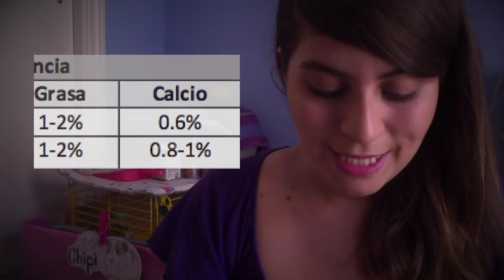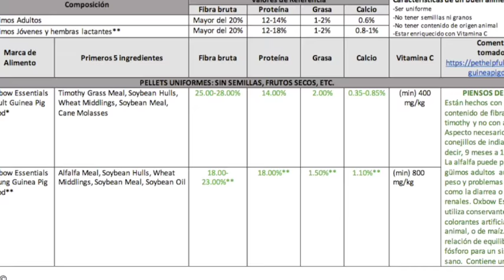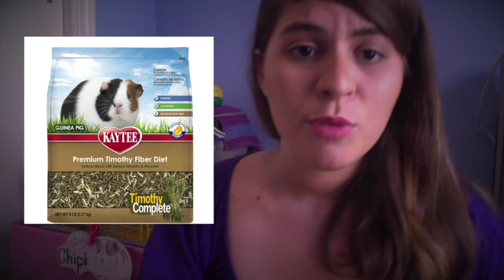¿Qué marca de alimento para güimo escojo? Oxbow, Mazuri, Kaytee...